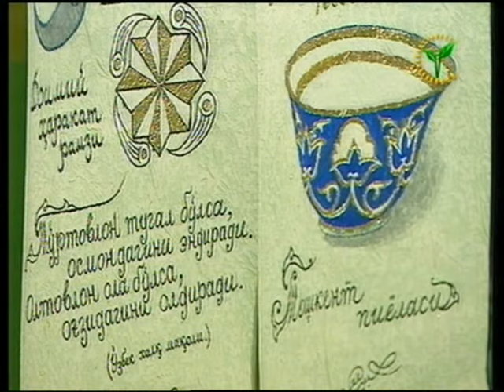Ҳабибулло Солиҳ ҳаётимиздаги мазмунлар ҳақида (янв. 2017 й.)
Ҳабибулло Солиҳ Ўзбекистон Республикасида хизмат кўрсатган маданият ходими, хаттот, ҳаётимиздаги мазмунлар ҳақида